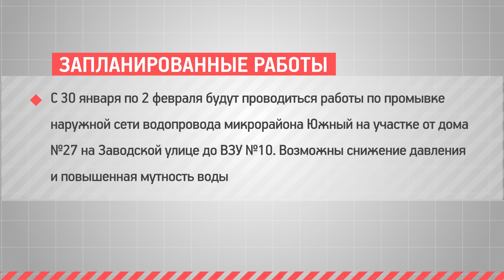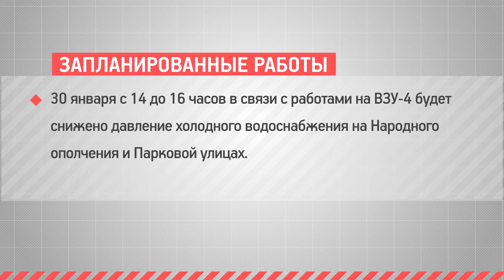КРТВ. ЕДДС сообщает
В ЕДДС поступило 1756 обращений, требующих реагирования и справочного характера. За прошедшие сутки на территории городского округа Красногорск чрезвычайных ситуаций не произошло.